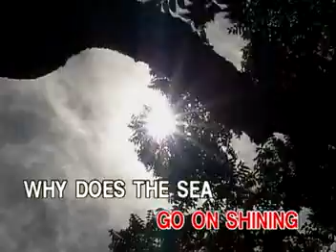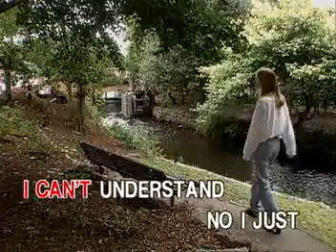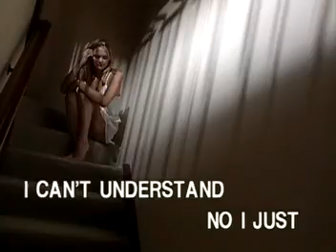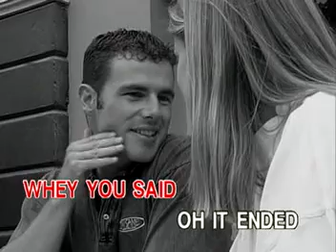BEST FEMALE L O V E SONG VIDEO CD KARAOKE!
TITLE SONG:  END OF THE WORLD
ARTIST:   AS POPULARIZED BY: SKEETER DAVIS

THZANK YOU FOR WATCHING!